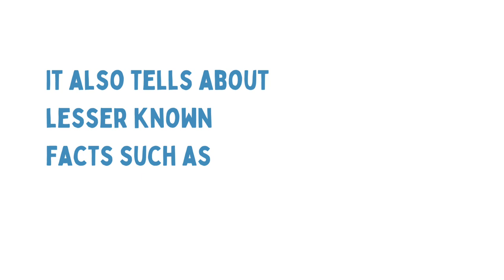The Book of General Ignorance | A Fascinating Journey through Misconceptions | Book Recommendations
In this video, we explore the fascinating and surprising world of general knowledge and misconceptions with a book summary of "The Book of General Ignorance" by John Lloyd and John Mitchinson. This book challenges commonly held beliefs and debunks many widely accepted myths across various topics, including history, science, geography, language, and more. With humor and anecdotes, the authors present lesser-known facts and interesting tidbits, encouraging readers to think critically about the world around them.
Drawing on a wide range of sources, this book offers an entertaining and enlightening read that will broaden your knowledge and challenge your assumptions. Join us as we dive into the world of general ignorance and learn something new along the way!